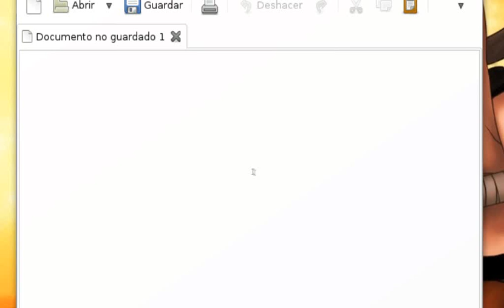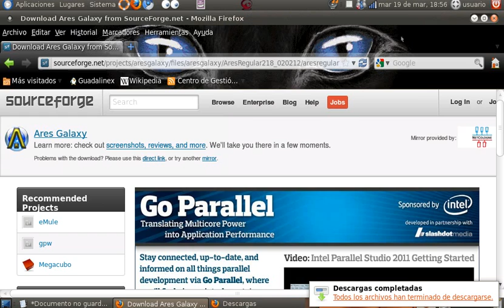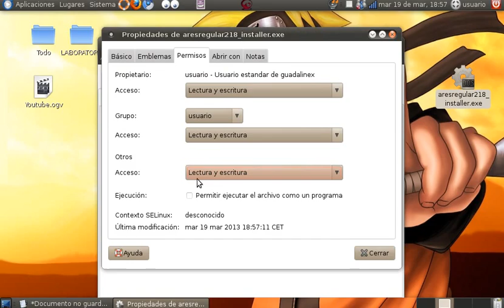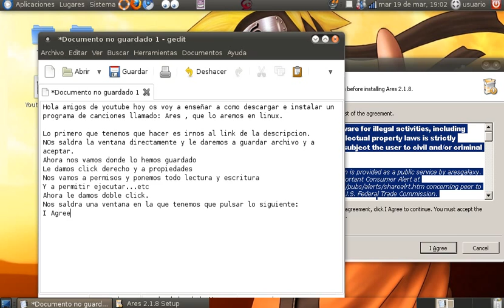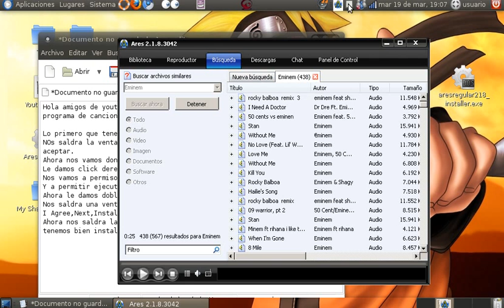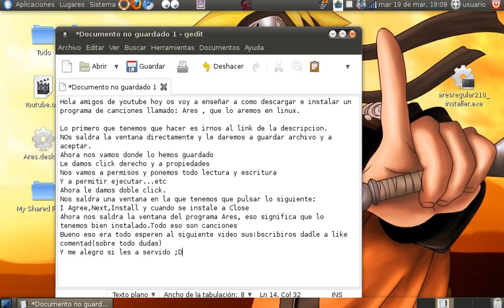Descargar e Instalar Ares para Linux